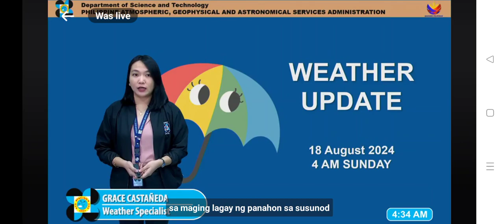PAGASA WEATHER UPDATE AUGUST 18, 2024 4 AM